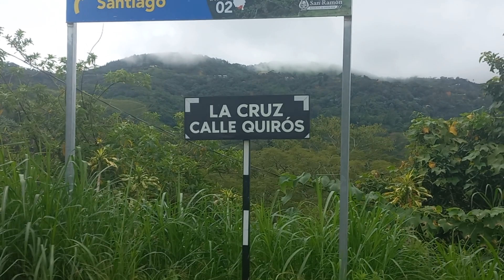Santiago de San Ramón. Retos 8 Km y 21 Km. En ruta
El Comité de deportes de Santiago de San Ramón  con colaboración  del grupo Santiago runners y  algunos voluntarios, convocaron y reunieron a los amantes del trail runnig  para retarlos a  participar y disfrutar de un bello recorrido por las calles del distrito y comunidades cercanas.